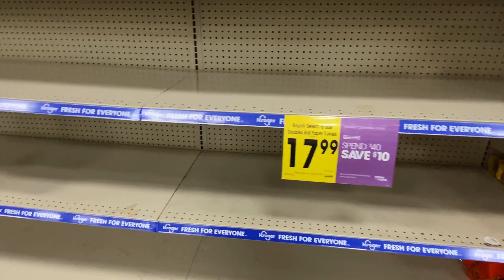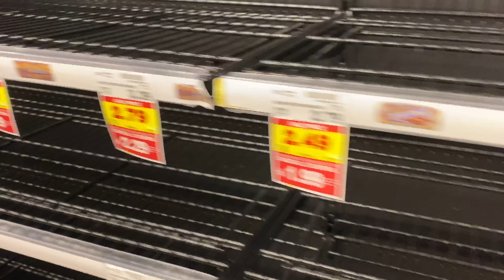KROGER PANIC BUYING#coronavirus#COVID19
People are going crazy due to CORONA VIRUS. The best way to prevent illness is to avoid being exposed to this virus. Clean your hands often and wash your hands often with soap and water.  Avoid close contact with people who are sick and put distance between yourself and other people if COVID-19 is spreading in your community.

Please remain calm and vigilant in this difficult test of  time.